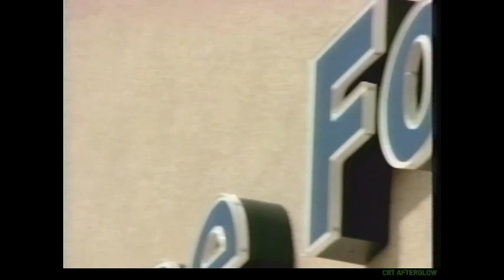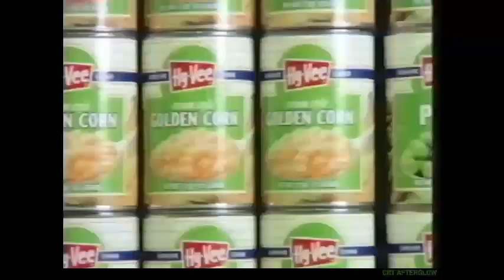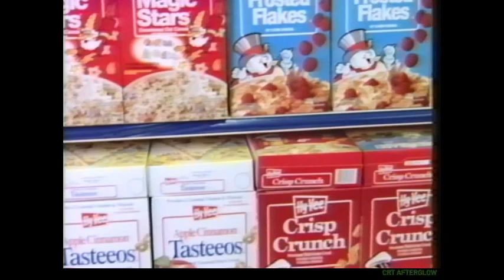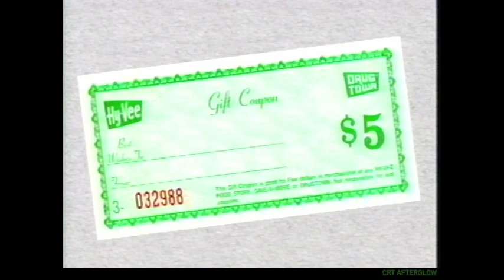1994 Hy-Vee Grocery Store Promotional VHS Tape for New Store: The Future of Supermarket Shopping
Feeling nostalgic? Discover amazing vintage items from the 70s, 80s, 90s, and 2000s in my store on eBay I have thousands of old school items for sale (like trucker hats, retro electronics, sports memorabilia, etc). Buy something after using the link, and you'll also be supporting the channel. In the unlikely event you can't find anything in my store, check out the thousands of other vintage sellers on eBay.